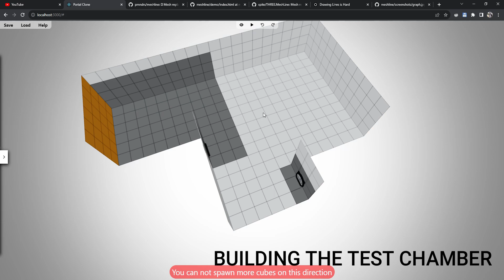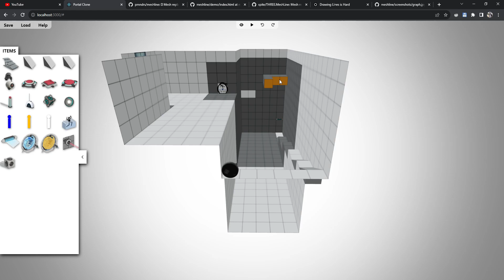Browser Portal THREEJS - Recall Ability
After playing Zelda TotK, I had the idea to build a shrine maker with Threejs, but I decided to go with Portal instead. I'm now mixing things from two of my favorite games.